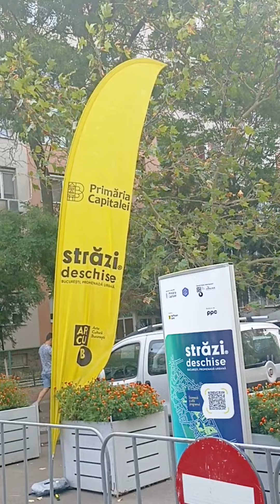Cum poți merge cu mașina pe o stradă deschisa doar pietonilor? Cu ajutorul Poliției, străzi deschise